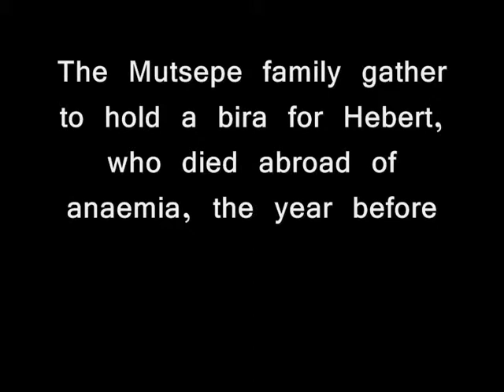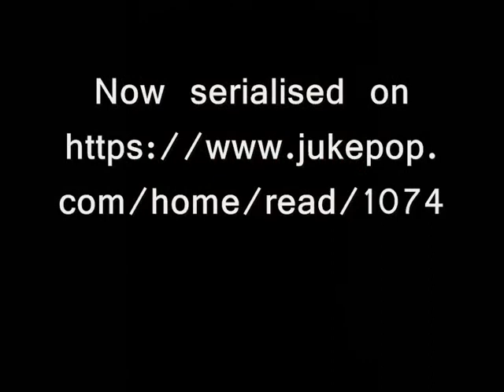Herbert Wants To Come Home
Masimba Musodza's latest bone chiller, now being serialised on JukePop Serials. A tale of the Zimbabwean living abroad, alienated, disoriented, trying to find his way back to kumusha/ekhaya ("home")

A blend of two mythologies, two fears; the African fear of an ancestral spirit aggrieved at being shut out of the family home...and the European fear of deceased kin who rise as vampires and knock on doors, demanding, pleading to be allowed in.

When Herbert Mutsepe suddenly dies of anaemia in the United Kingdom, his family have his body brought back to his native Zimbabwe for burial. A year later, they gather from the four corners of the globe to conduct the kurova guva ceremony-evoking his spirit to return home to the family homestead to join the pantheon of vadzimu, the family ancestral guiding spirits. This, despite the influence of Christianity, is at the heart of the beliefs of a large number of southern African peoples.

James Muramba, a homicide detective investigating the presumed death of a customs officer at Harare International Airport who vanished the day Mutsepe's body was brought in is beginning to see a dark and disturbing picture. It seems that all is not well with Herbert's soul, and perhaps it would not be a good thing at all to let him come home. He suspects, nay, fears, that Mutsepe is no longer the person he was, that exile has mutated him in to a monster.

Herbert Wants to Come Home is now in the JukePop Serials Top 30, the first by a Zimbabwean writer. Free to read with your Facebook page. To keep it in the Top 30, please vote for each chapter.